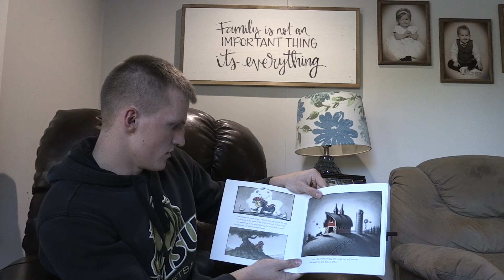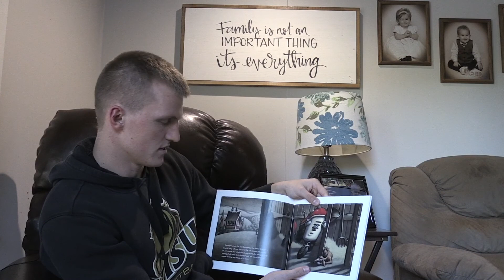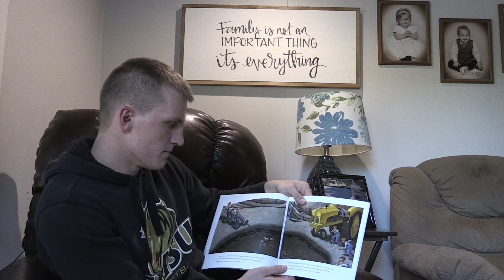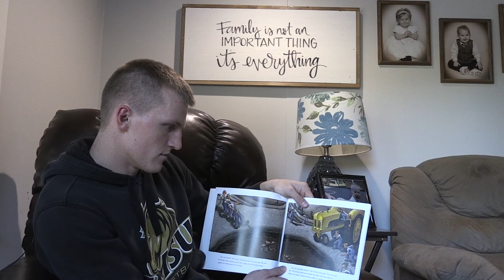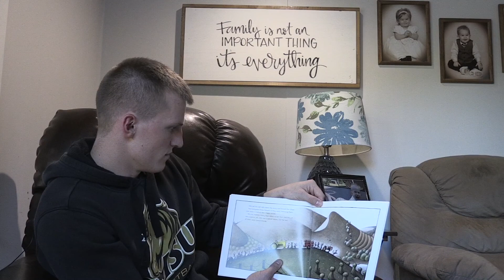Read for the Record #3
We’re celebrating 10 years of Read for the Record in southwest Minnesota!

Join us every week in October and our special guest readers, the coaches and players from the SMSU Mustang Men's Basketball team!

Our book for today is Otis by Loren Long and is being read by, Nick Dufault, #12 of the Mustang Men's Basketball team.